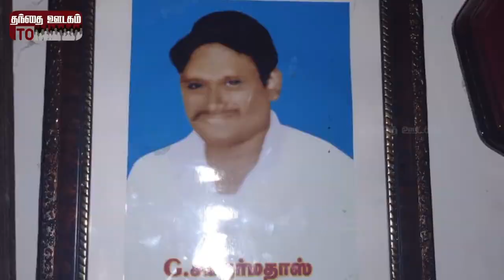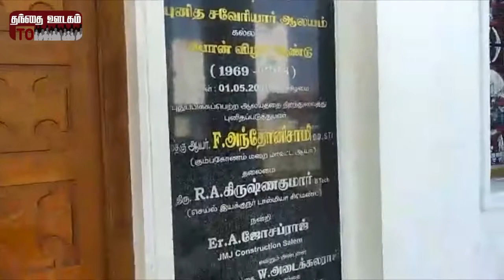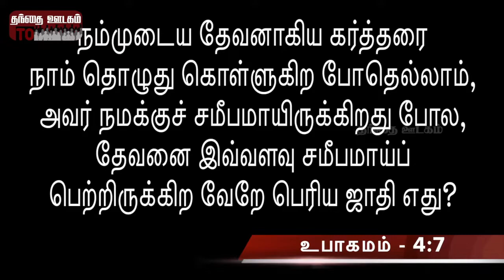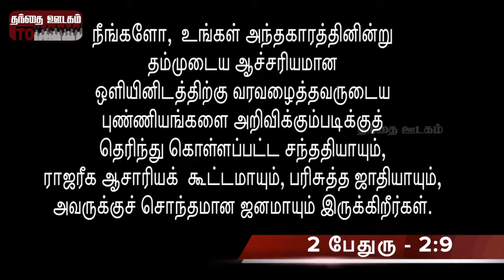G. Benjamin Documentary | Mercy Arulmozhi Roseline | Jesudoss Arul Manickam | Grace Kirubavathy